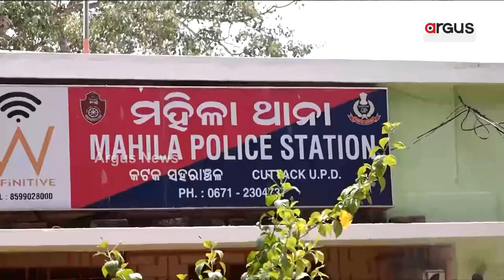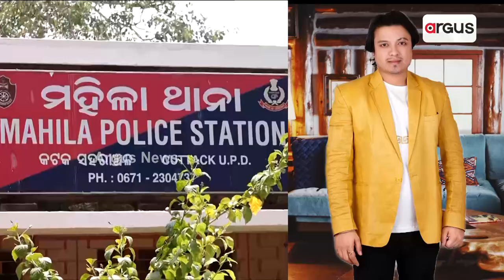Controversy Mounts For Bollywood Singer Sourin Bhatt